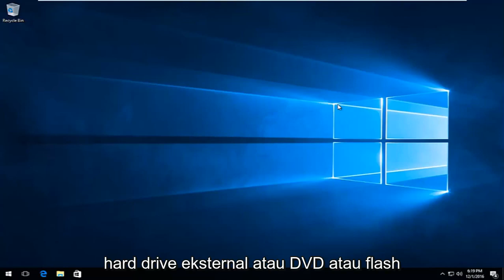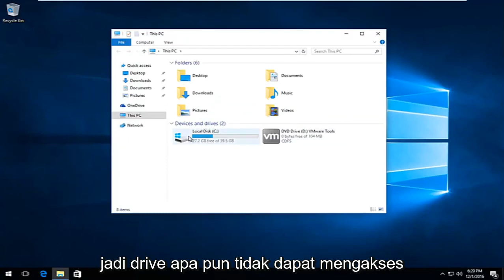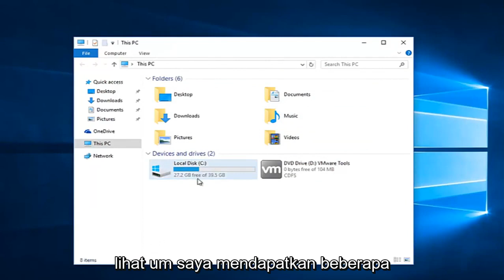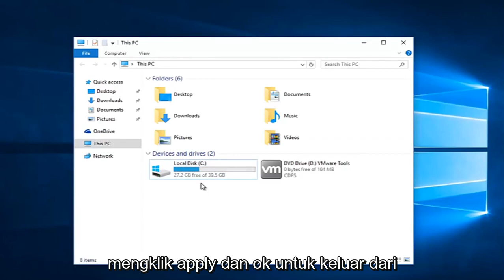MEMPERBAIKI: Akses Folder Ditolak. Anda memerlukan izin untuk melakukan tindakan ini (Terpecahkan)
Cara Memperbaiki "Akses Folder Ditolak" Anda Perlu Izin untuk Melakukan Tindakan Ini.

Cara kerja Windows adalah jika folder, program, atau file sedang digunakan oleh proses lain, maka pengguna tidak akan dapat mengubahnya. Jika Anda mendapatkan kesalahan "Anda perlu izin untuk melakukan tindakan ini" saat mencoba menghapus atau memindahkan file/folder, kemungkinan besar itu disebabkan oleh masalah izin atau file/folder tersebut sedang digunakan oleh program lain. Dalam panduan ini, saya akan memandu Anda melalui beberapa metode untuk mengatasi masalah ini.